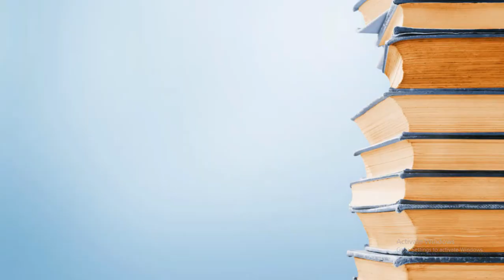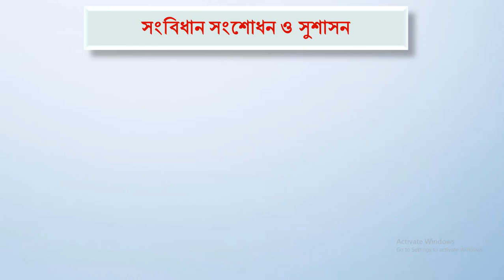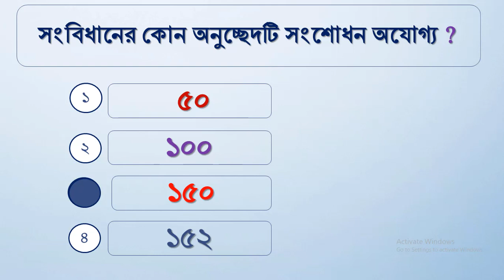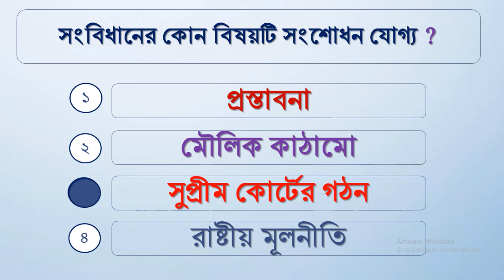How to amendment Bangladesh constitution, SSC,Hsc, Hon's, BCS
how to amendment BD constitution. civics and political science, পৌরনীতি, রাষ্ট্র বিজ্ঞান, বিসিএস।
বাংলাদেশের সংবিধান সংশোধন পদ্ধতি, ssc,Hsc, Hon's, BCS সবার জানা দরকার।

মাল্টিমিডিয়া ক্লাসের ভিডিও ভার্সন।

সংবিধান সংশোধনের পদ্ধতি  ব্যাখ্যা  করতে পারবে।

civics to political science নামে আমার একটি ফেসবুক পেইজ আছে।  ওখানে আরও অনেক কনটেন্ট পাওয়া যাবে।